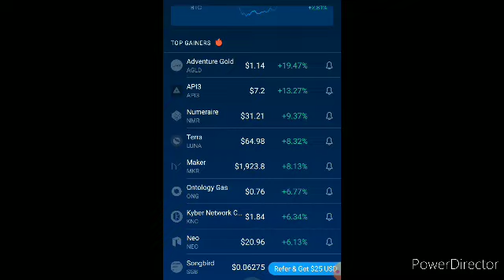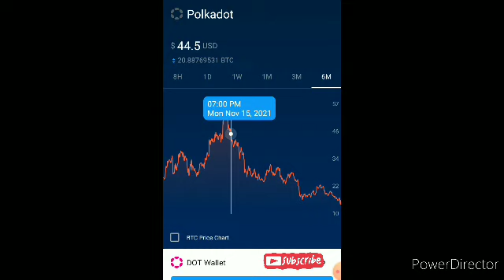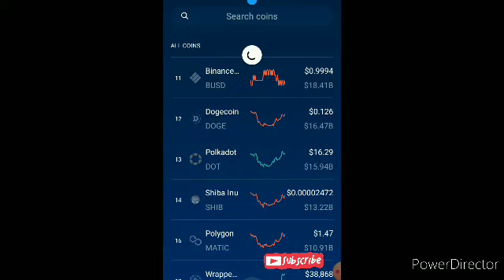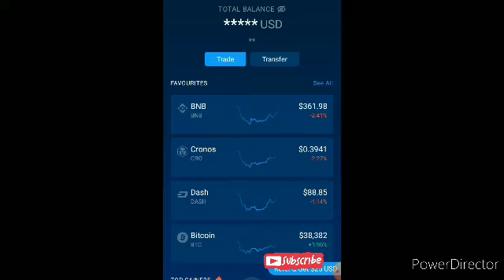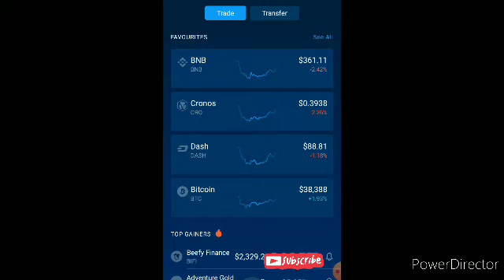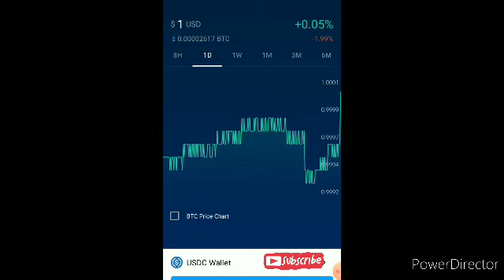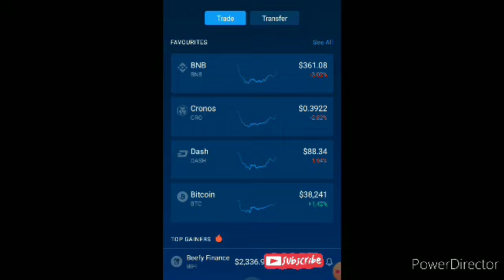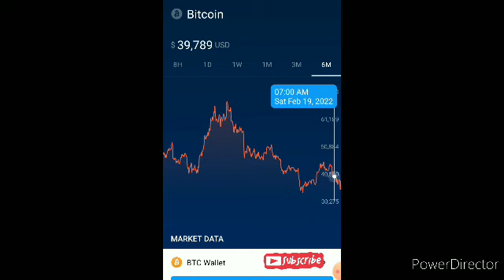how to double your money on crypto.com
to sign up for Crypto.com and we both get $25 USD :)

$SOwealthy1000